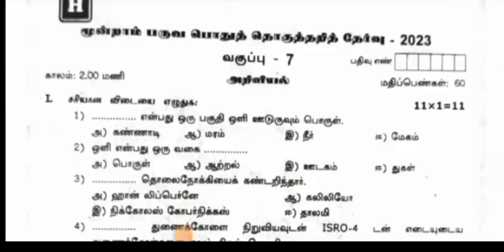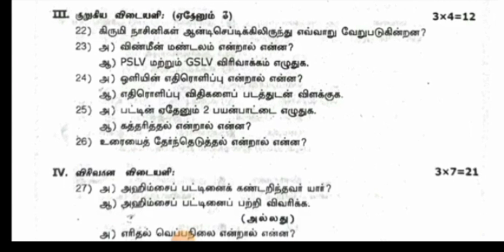class 7 science annual exam question paper in tamil medium||smile only